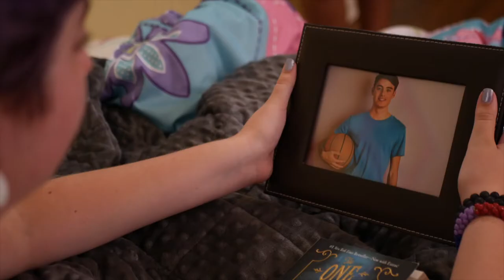"Human Wash" trailer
part of the 48 hour film project Philadelphia, pa. Screened along with other films Friday August 26th at 7pm at the Philadelphia Film Center (1412 chestnut street)